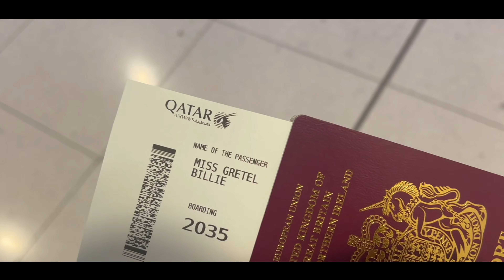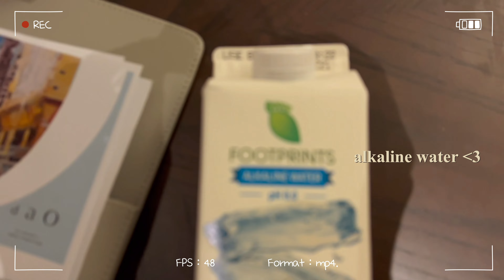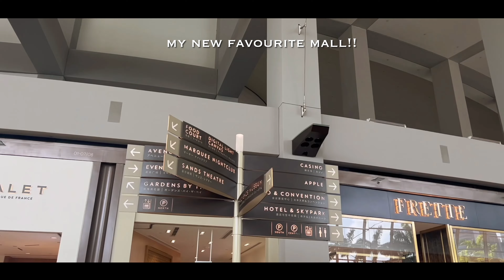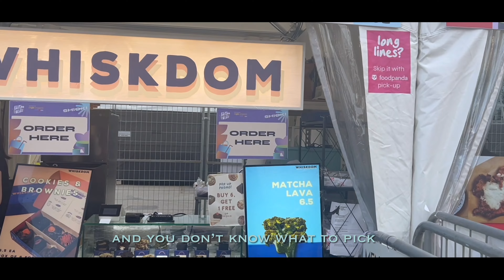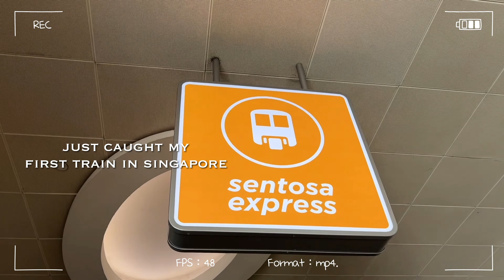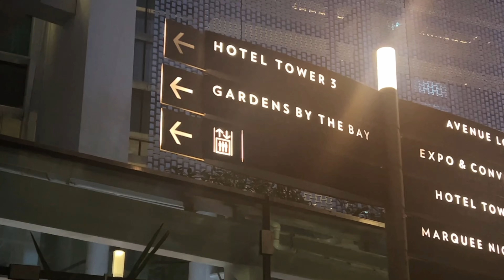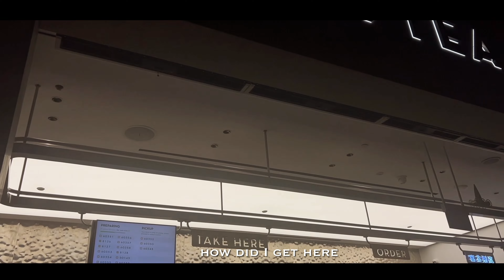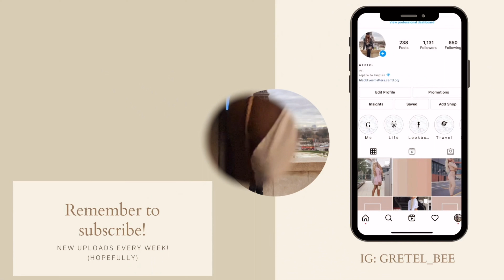Singapore Travel Vlog 1 I Video Diary I Sentosa, Garden By The Bay, Hawkers, Marina Bay, Universal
Video Diary Series Episode 3: Travel to Singapore with me (Part 1)

So excited to bring another video diary: Travelling to Singapore! Spent a few weeks in Singapore and documented my favourite moments from; visiting the white beaches of Sentosa Island, futuristic beauty of the ArtScience Museum, the botanical wonderland of Garden by the Bay, Universal Studios Singapore for the adrenaline rush, Hawkers Centre such as Lau Pa Sat (my personal favourite) for the best local Singaporean dishes some made by Michelin chefs and the panoramic views, festives and luxury shopping of Marina Bay Sands. This has easily been my favourite trip of 2023. Singapore is such a beautiful country which I look forward to visiting again. From the friendly locals, delicious cuisines from hawker centres, aesthetically pleasing and futuristic architecture, the list could honestly go on! Highly recommend visiting as it is worth the hype. There is something to do for everyone from calm activities to adrenaline filled excursions, it really is a jack of all trades.  If you're thinking of visiting Singapore for however long, this is your sign to book that flight. I did so much on this trip it was impossible to fit it all in one vlog under 25mins so I will be splitting the singapore vlog into a part 1 & 2. Do look forward to Part 2 as it will be uploaded soon. Hope you enjoy watching as much as I enjoyed creating new memories and editing this vlog. Let me know your favourite moments or any questions you may’ve regarding visiting Singapore and I will do my best to answer.

00:00 Intro
02:55 Arrival
05:02 Day 1
05:36 Marina Bay Sands
06:02 ArtScience Museum
05:36 Marina Bay Sands
06:49 Shoppes at Marina Bay Sands
07:30 Garden by the Bay
10:10 iLight Festival
11:06 Hawkers Centre
13:51 Day 2
14:44 Universal Studios
15:35 Sentosa Island
17:55 Singapore After Dark
19:58 Marina Bay Light Show
22:36 Singapore Review
23:52 Part 2 Preview

Documenting & sharing my favourite moments in the form of a digital diary. Hope you enjoy.

G R E T E L